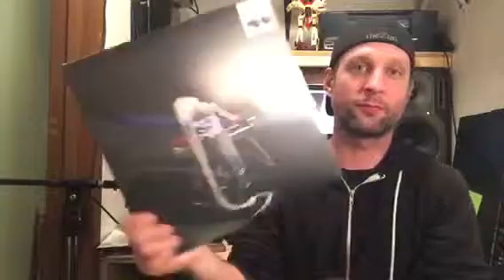theZim's Video Journal Episode 73 - WOTS 44, TSMSD2, AT Clutch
Today I talk about WOTS V 44 with crazy eyes, starting on "The Seattle Music Scene 2" with the Braxmatics, tour update, next show, the clutch and more.

Links:
Alexander Thomas: